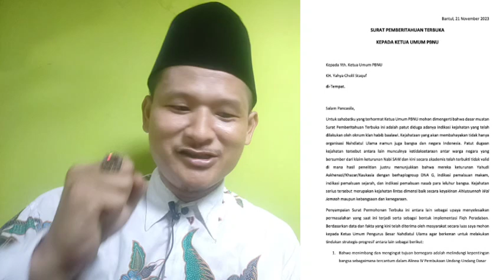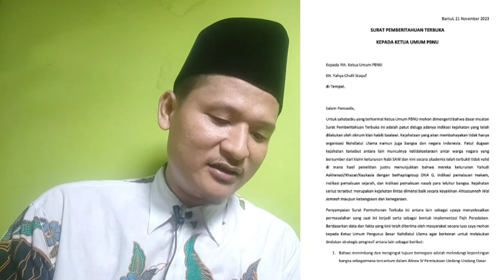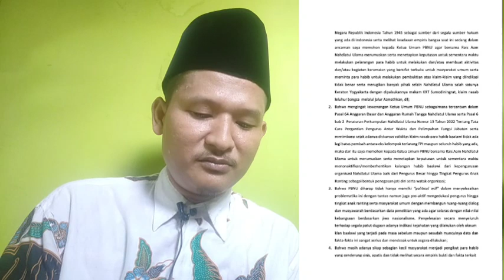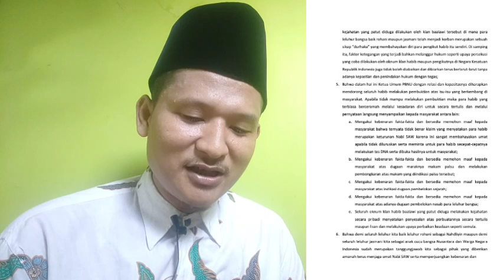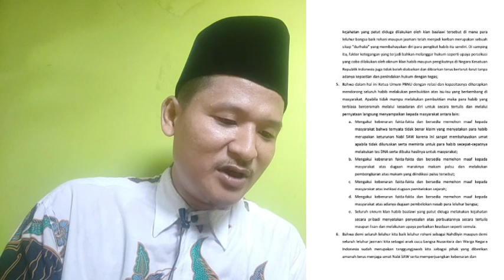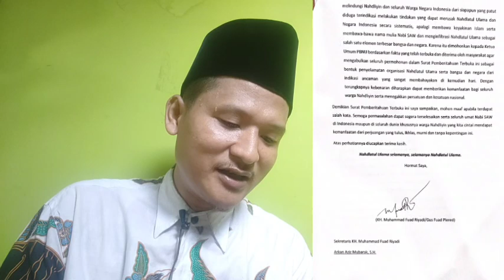Mantabb !! Surat Pemberitahuan Terbuka Gus Fuad Kepada KETUM PBNU